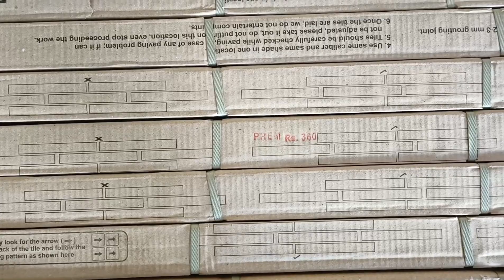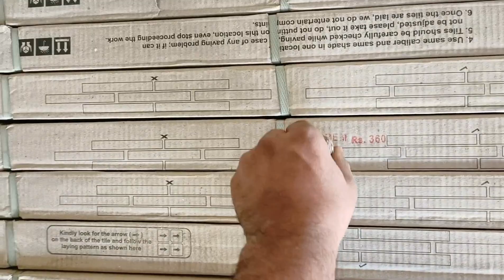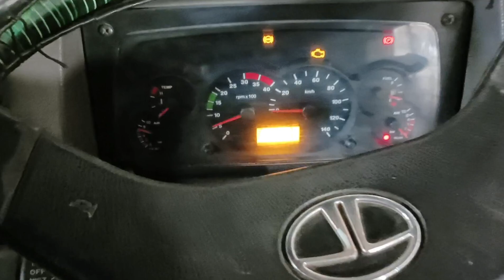Badi gadiyon mein tiles kaise load Hoti hai mshin ki mddavideo pura dekhen।।suhanasafar imrandaiya#